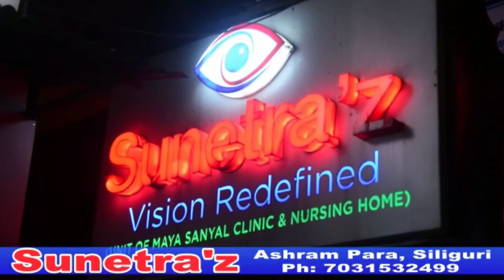কিশনগঞ্জ লাইন পাড়া ঝুলন মন্দিরের পুজো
৭৫ বছরে পড়ল কিশনগঞ্জের প্রবাসীদের অন্যতম প্রাচীন লাইনপাড়ার ঝুলন মন্দিরের দুর্গাপুজো। এই পুজোকে ঘিরে স্থানীয় মানুষের আগ্রহ তুঙ্গে। মহাসপ্তমীর সন্ধেতেই পুজো প্রাঙ্গনে উপচে পড়ে ভিড়